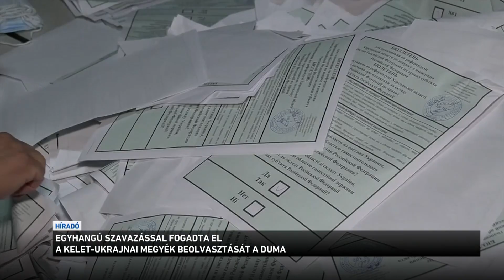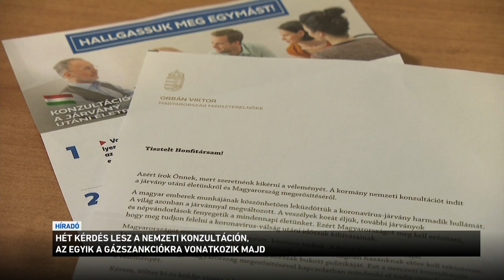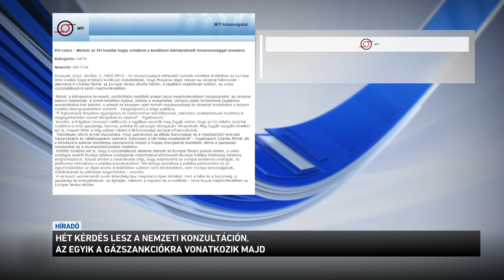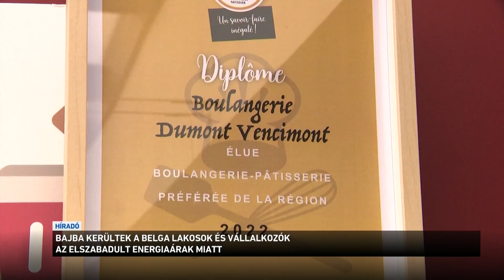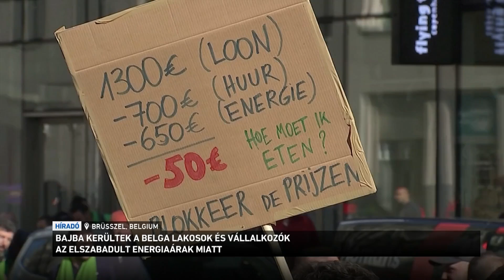Híradó 2022.10.04. 08:00